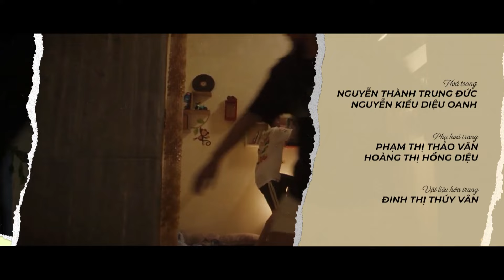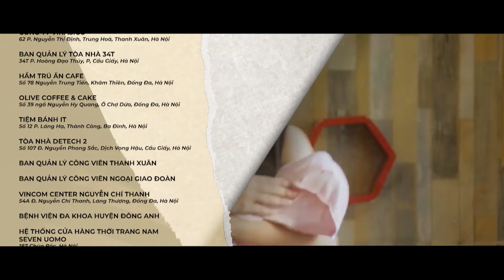[FULL] Tập 30 Sao Kim Bắn Tim Sao Hỏa (5/5) | 21h40 trên VTV3 | VTV Giải Trí